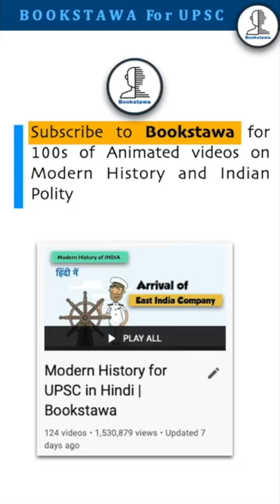Sir Alexander Cunningham | Founder of Archeological Survey of India | UPSC